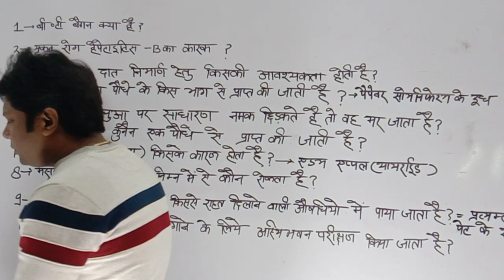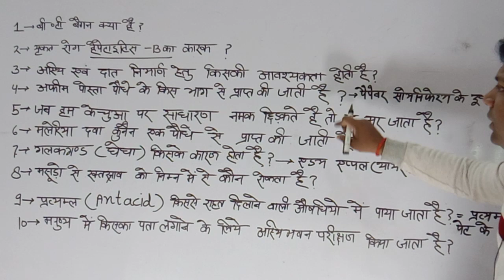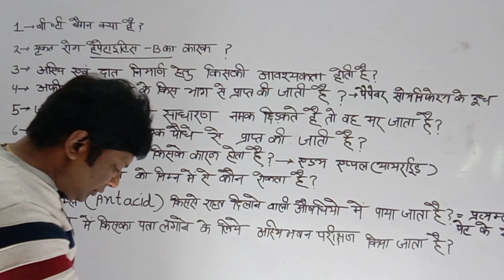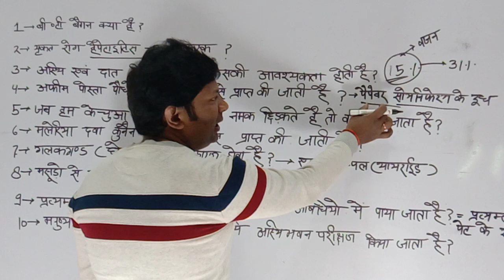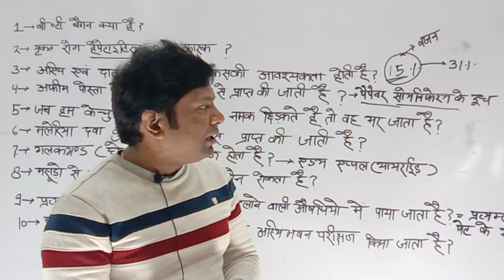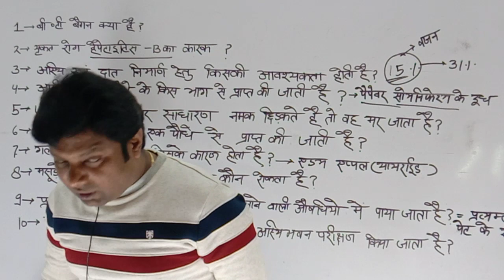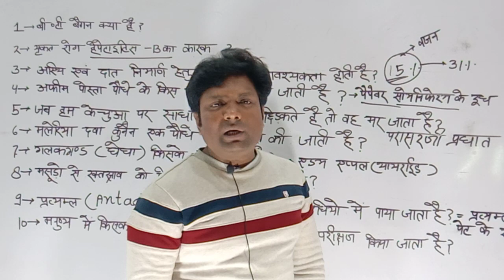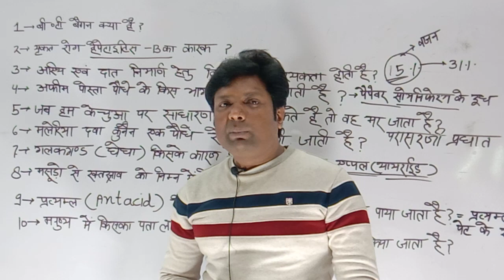परीक्षा के लिए सबसे अच्छे और नए जीव विज्ञान के प्रश्न# police#uppcl#upsssc#ctet,tet part 4